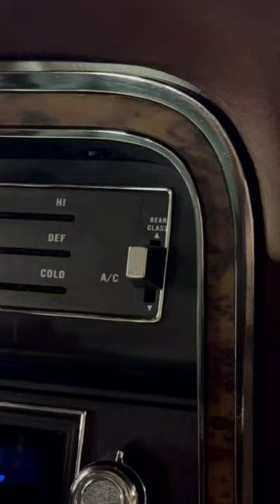as from the picture